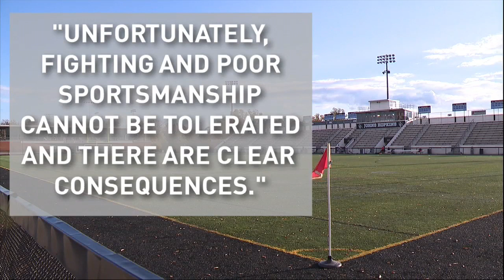City College, Polytechnic disqualified from state playoffs after fight at game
The football teams of City College and Baltimore Polytechnic Institute will not compete in the state playoffs after a large fight broke out at a game Friday, the school system said. News of the teams being disqualified from the playoffs comes as a big blow to some students.